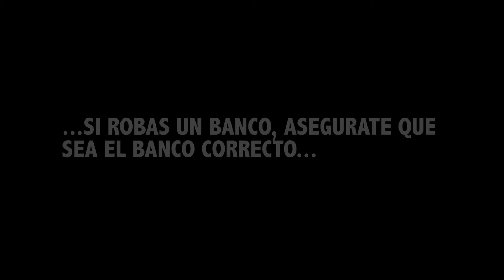bitácora el robo del banco, si te gusto compártelo